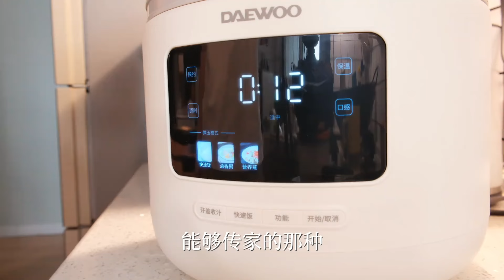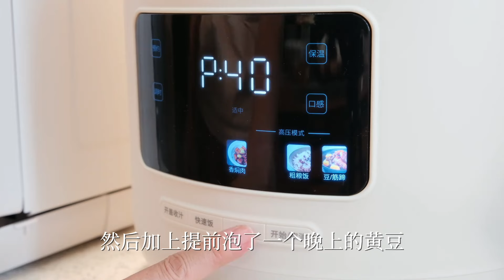40分钟可以搞定各种硬菜的电压力锅，是一种什么体验？妥妥幸福感